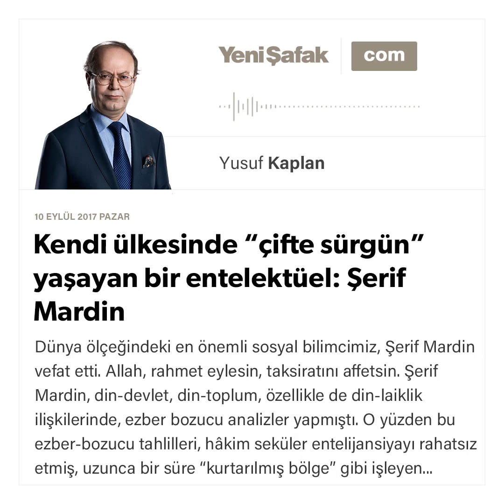Kendi ülkesinde “çifte sürgün” yaşayan bir entelektüel: Şerif Mardin-Yusuf Kaplan-10.09.2017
Dünya ölçeğindeki en önemli sosyal bilimcimiz, Şerif Mardin vefat etti. Allah, rahmet eylesin, taksiratını affetsin.

Şerif Mardin, din-devlet, din-toplum, özellikle de din-laiklik ilişkilerinde, ezber bozucu analizler yapmıştı.

O yüzden bu ezber-bozucu tahlilleri, hâkim seküler entelijansiyayı rahatsız etmiş, uzunca bir süre “kurtarılmış bölge” gibi işleyen “seküler akademik iktidar” tarafından dışlanmasına yetmişti.